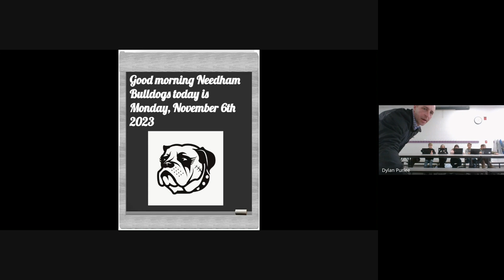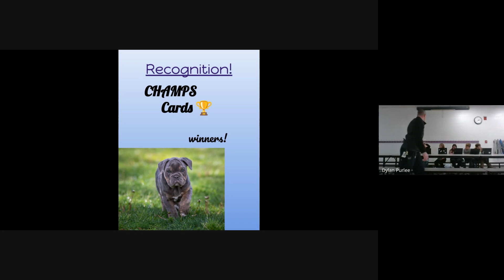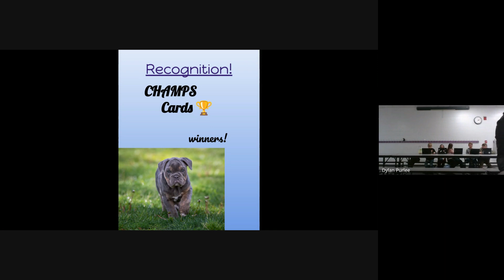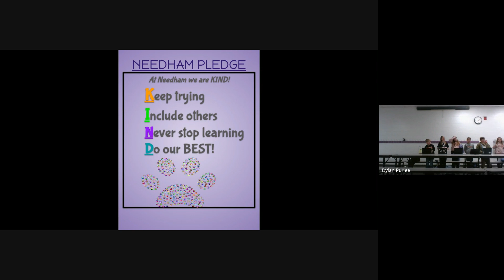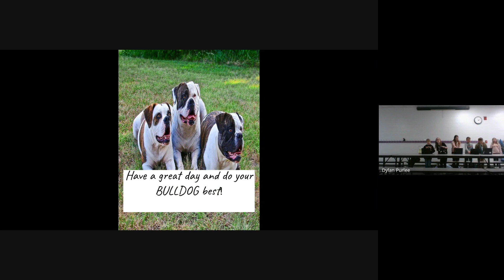Monday Morning Announcements 11-6-23